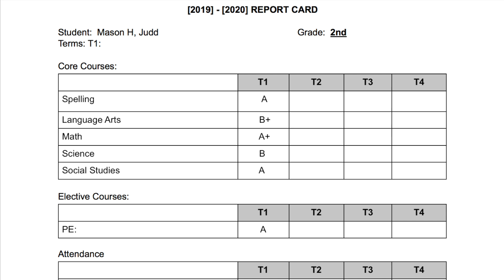Dean Wilson TC65 Giveaway Entry for Mason 102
This video is for Dean Wilson.

Thank you so much DW15!!!